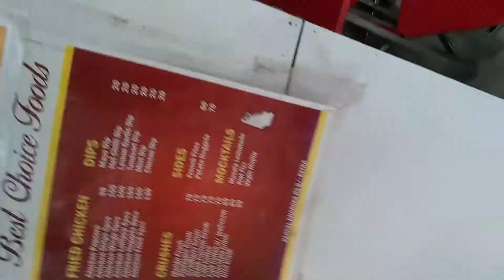Vlog#2 Burger Party 🍔🍔🍔🍔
NOTE: ALL THE IMAGES AND PICTURES ARE SHOWN IN THIS VIDEO BELONG TO THE RESPECT OWNER NOT ME